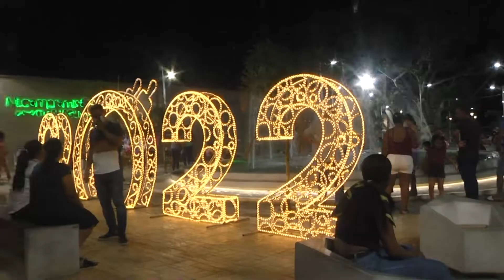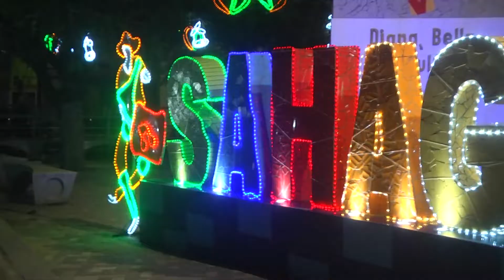LUGARES PARA VISITAR EN SAHAGÚN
Hoy quise hacer un recorrido por los principales parques de la Ciudad para mostrarles un poco del alumbrado navideño y las actividades que se pueden realizar en ellos.

Si te gustó dale 👍 y compartir...